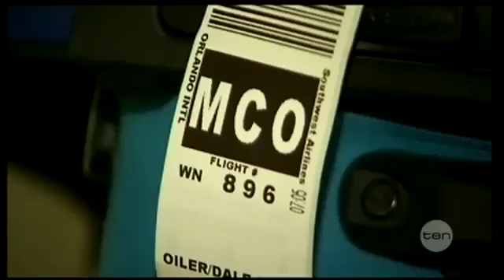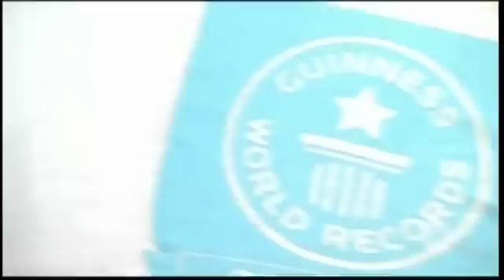Weird news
Pigs can't fly but cats can, the world's funniest baby face, Arnie has a contender & goldfish battle it out.